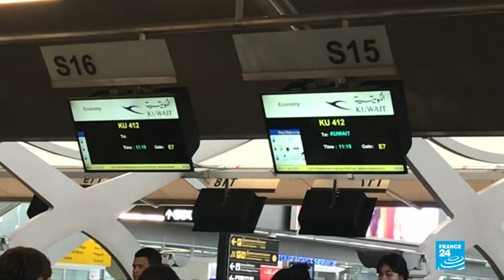Joven saudita retenida en Bangkok quedó bajo custodia de Acnur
Rahaf Mohammed Al-Qunun quedó bajo custodia de Acnur tras ser retenida en el aeropuerto tailandés luego de negarse a regresar con su familia saudita. La joven asegura que sus parientes amenazan con matarla.